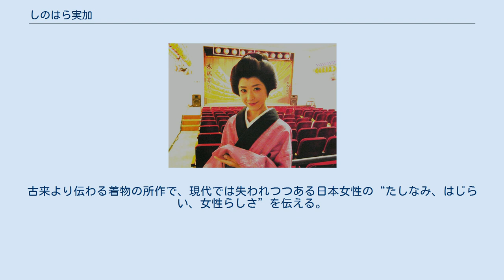しのはら実加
しのはら 実加（しのはら みか）は、日本の女優である。
 お笑い浅草21世紀に所属。
 2012年11月「菊香る・取手・晴れ晴れと」でお笑い浅草21世紀の初舞台を踏む。
 お笑い浅草21世紀は1998年1月旗揚げ以来、浅草木馬亭にて、毎月8日間の定期公演を続けてきている。
 日本舞踊紫派藤間流（むらさきはふじまりゅう）で舞踊名は「藤間紫乃月（ふじましのつき）」である。
 以前は劇団月蝕歌劇団9代目トップだった。
 2003年の「愛と誠」受付からスタートし、2004年「水晶の魔 マリン・ブルー」で月蝕歌劇団の初舞台を踏む。
 月蝕歌劇団のトップは、主演で2回の本講演でファン投票連続1位という条件があり、1985年の劇団創設以来、この条件をクリアした者は9名という難関である。
 しのはら実加は「花と蛇〜新版〜」を最後に、お笑い浅草21世紀に移籍した。
 2009年4月、芸名を「紫乃原実加」から「しのはら実加」に改めた。
 2011年6月、Androidアプリ 着物ことわざ・格言アプリ“なでしこ抄”に出演。
古来より伝わる着物の所作で、現代では失われつつある日本女性の“たしなみ、はじらい、女性らしさ”を伝える。